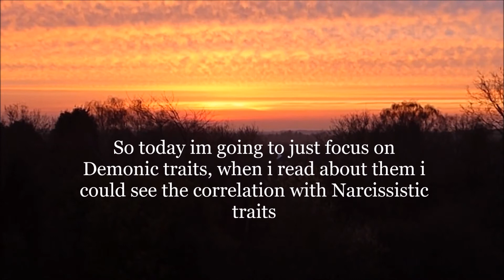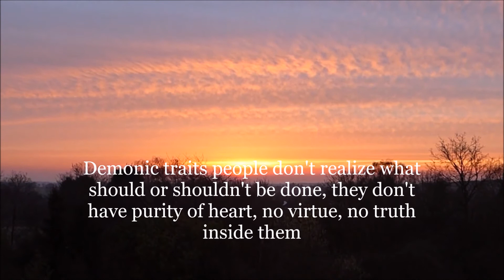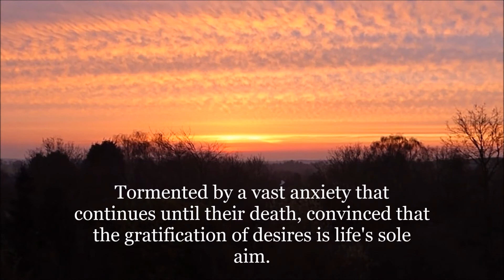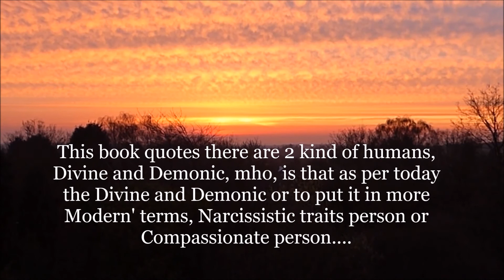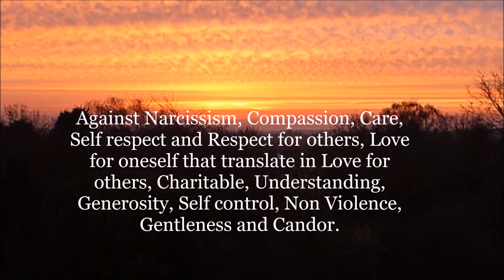NARCISSISM AND DEMONIC TRAITS/BHAGAVAD GITA # Narcissism in society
We do know that in this world we have people with Narcissistic Traits and this Hindu Book Bhagavad Gita talk about Divine Traits people and Demonic Traits people. As we have now more knowledge about what Narcissism is , we can see the similarities and we can call the Demonic traits , Narcissistic traits and Divine traits are those of Compassionate people. This book quotes there are 2 kind of people the Divine and the Demonic.Today we understand that humanity is mixed, more than ever in this DNAge , people will find very difficult to say Im just such or such. I have watched many videos about DNA test results and it is amazing to see the whole array of races, ancestries that comes out of it.
We could call the Times we are living in The DNAge.
My interpretation of the Divine and Demonic is more an earthly one, Divine and Demonic do'n't come from outer space, nor are they with horn and tail, but what make different Divine and Demonic is the way they see life, interact in the world, the print they leave behind. One print is of peace the other print is of chaos. thank you xx